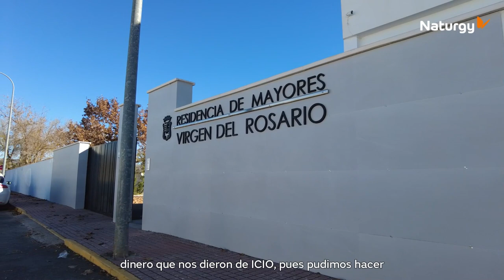Generamos valor compartido